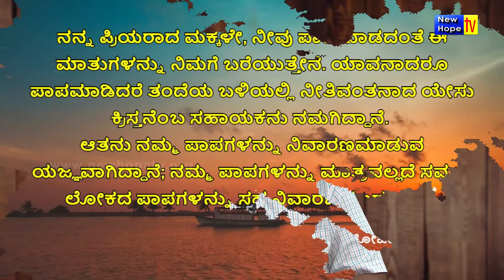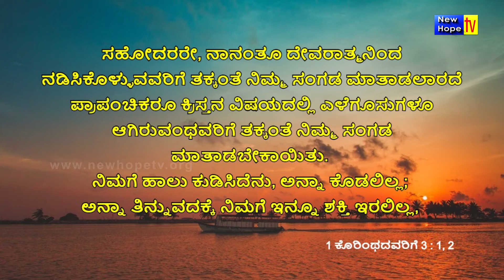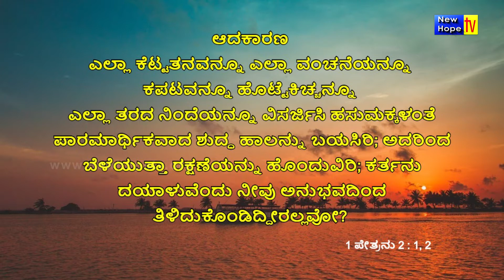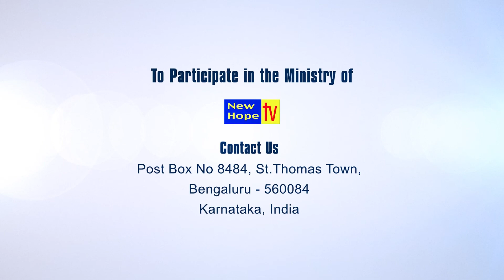Epistle of John 5 | Kannada Message | Dr.Albert Sudarshan I New Hope TV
Bible Study of John Chapter 5